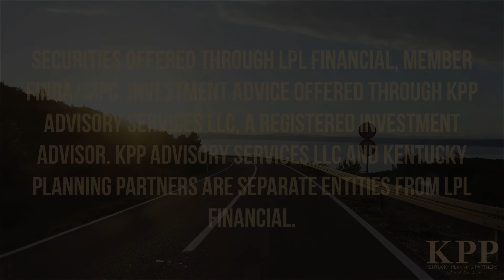#30 Special Guest Bill Ferko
Bill Ferko, hosted by Kyle Roy, shares his insight of the financial services, manufacturing, distribution, and production industries he has been involved with throughout his impressive career.